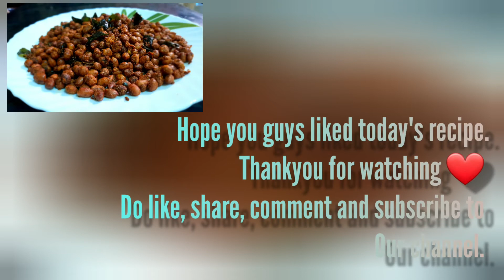Masala Roasted Peanuts || Masala Shengdana || Easy and Crispy Roasted Peanuts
Hello all,
Hope you are safe and doing great.
Here today we are here with easy recipe which we can make in 15 to 20 minutes for evening snack or just for time-pass snack.

Ingredients-
Peanuts 100gm
4 spoons Chickpea flour/Besan
2 spoons rice flour
1 spoon Red chilly powder, Turmeric powder, Black pepper powder, Salt
1/2 spoon Asafoetida powder
1 spoon Mixture powder of jeera and fennel seeds
1 stem Curry leaves
1 spoon Grinded Mixture of 1 inch ginger, 5-6 garlic cloves, 1 stem Curry leaves,  3 green chillies

Watch the whole video to know the recipe.
Thankyou.